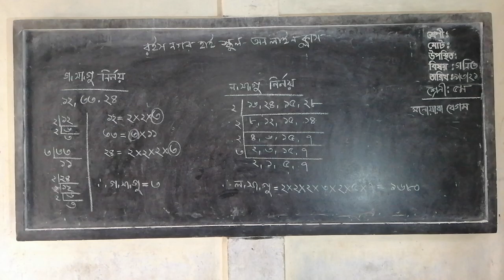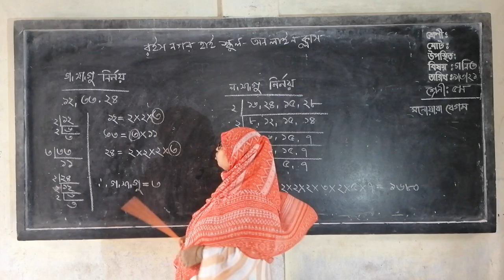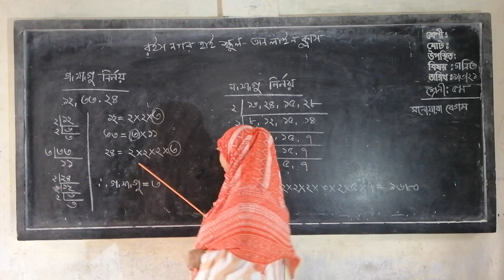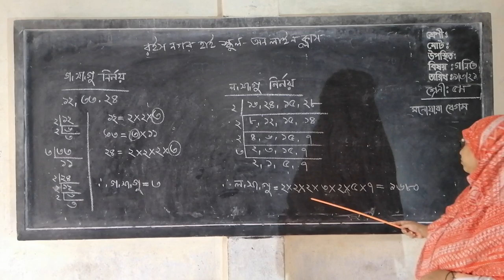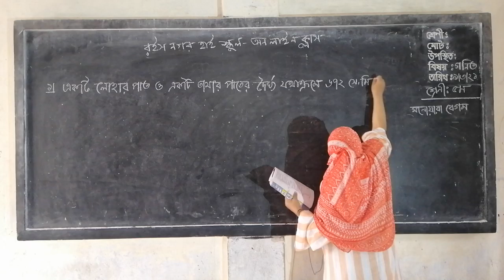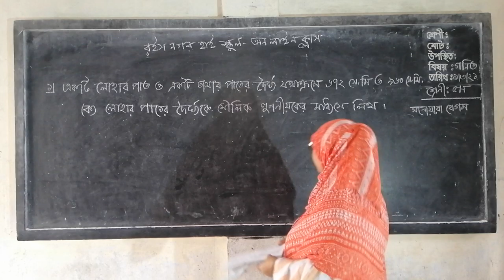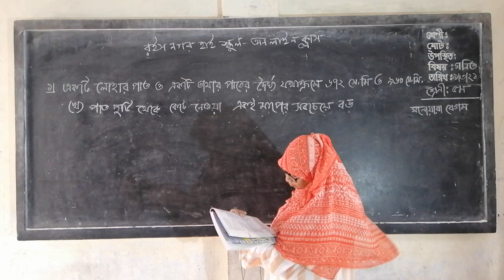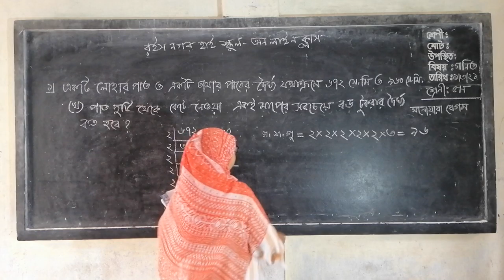Class:5, sub math, Monowara Begum 24/3/21